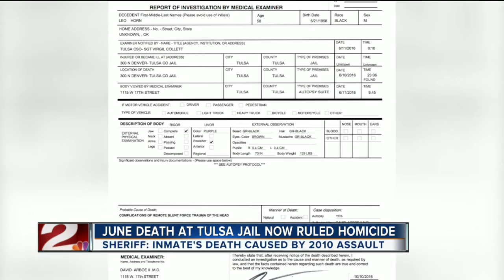Inmate Death At David L. Moss Ruled Homicide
Leo Horn Found Unresponsive On June 10th